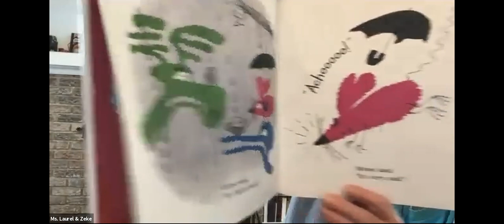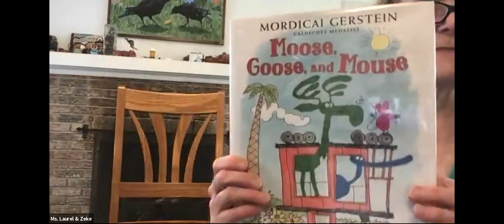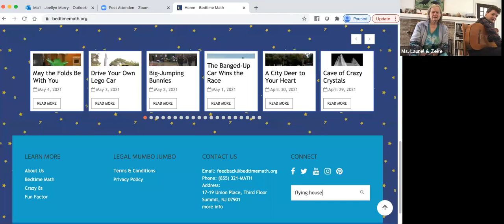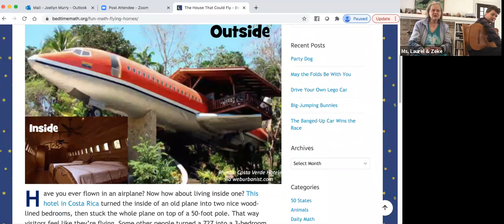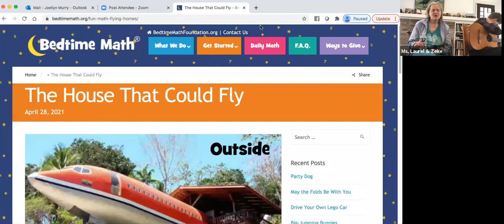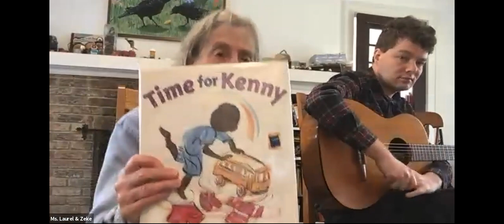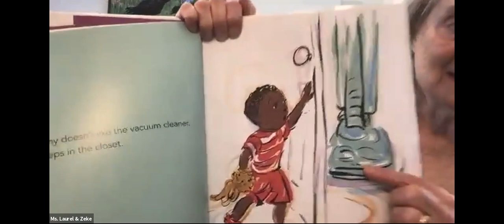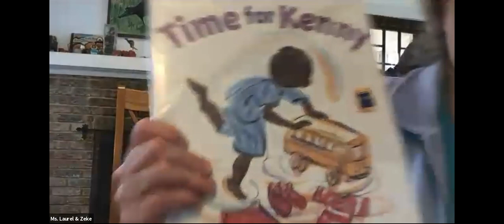Sing Along Friends Story Time with Ms. Laurel and Zeke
Enjoy the Sing Along Friends Story Time for Thursday, May 6, with Ms. Laurel and Zeke for the Liverpool (N.Y.) Public Library, with interaction from the book 'I Am a Tiger' by Ross Collins.